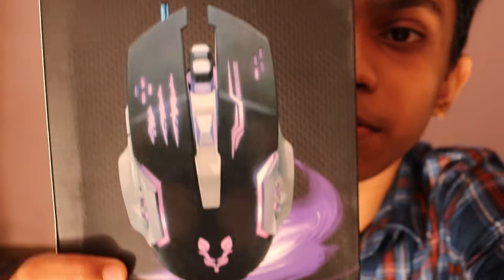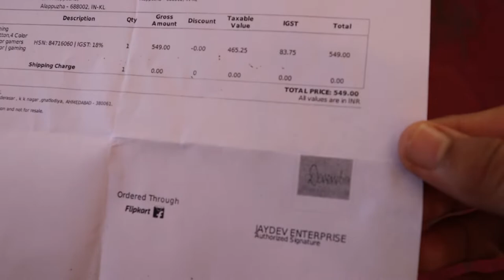GAMING MOUSE UNBOXING വേറെ ലെവൽ സാദനം 🔥 F. Muhammed Althaf Techy Vlogs